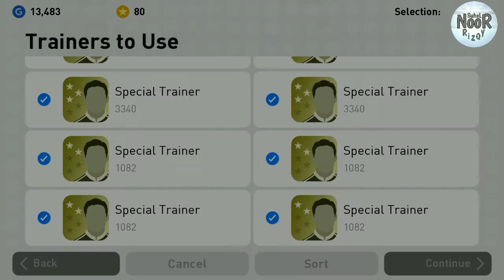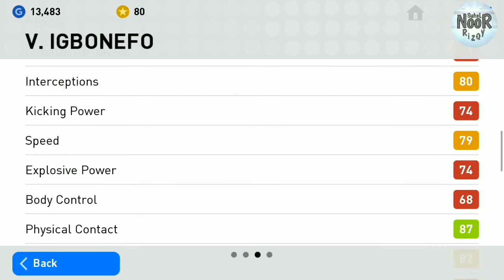V. Igbonefo Upgrade PES 2019 Mobile